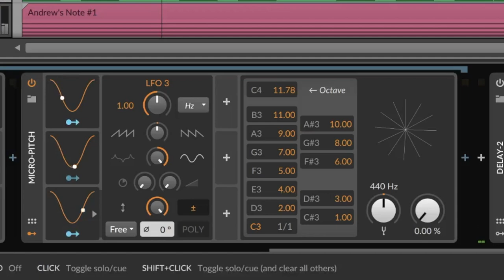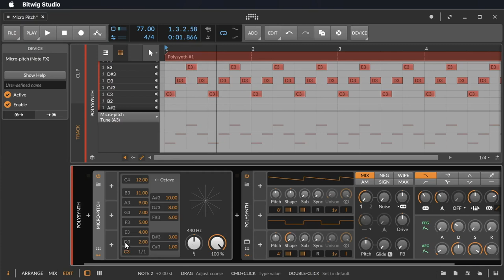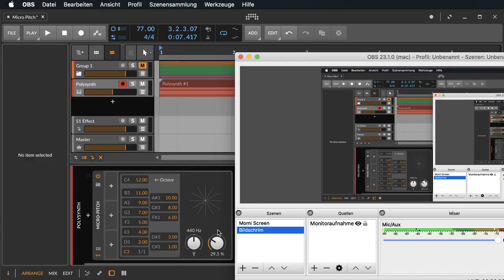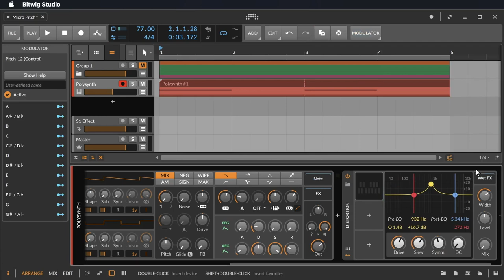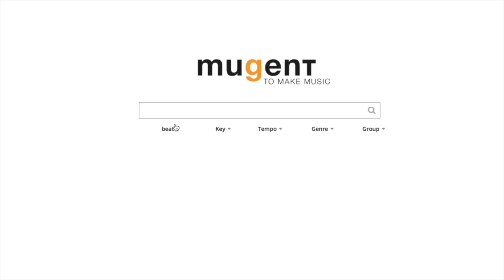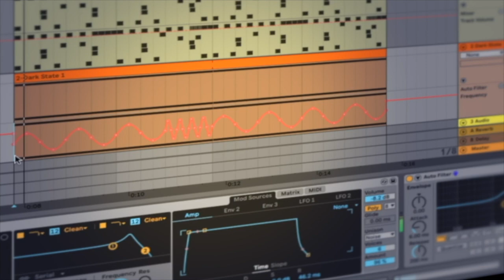Bitwig Studio 3.1 - Micro-pitch - Pitch-12 - Tutorial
In this tutorial I'll show you the new features of Bitwig Studio 3.1. With the micro-pitch one can detune single notes, and with the new modulator Pitch-12 one can react to individual notes.